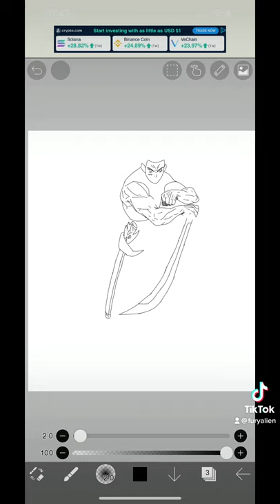Demon Slayer OC part 1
This is to show progression of my Demon slayer oc from a rough draft to the finalizing product, however this will be multiple parts as there will be different poses and actions that will take place for my oc, this is a start on what he looks like, hope you all Enjoy this, btw this is inspired by Zoro, but I made this completely so don’t anyone go saying I stole this